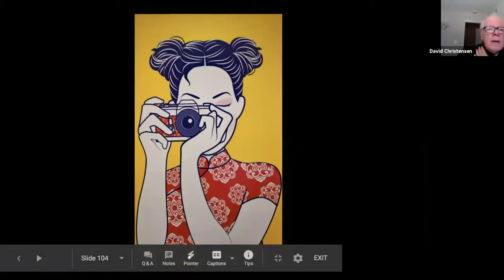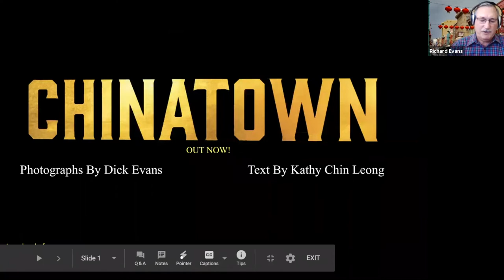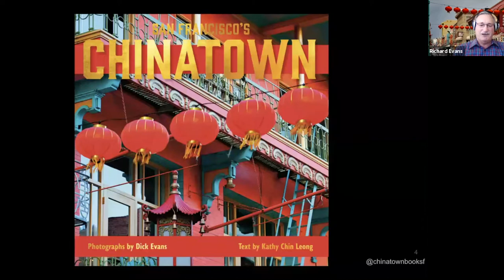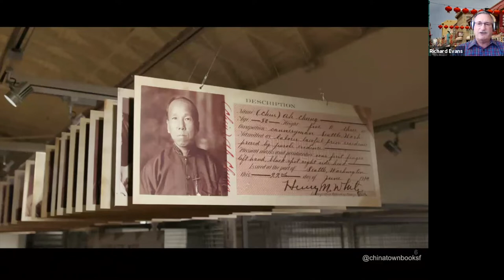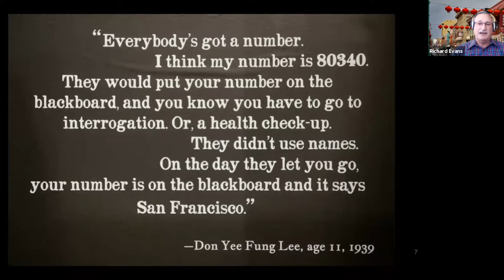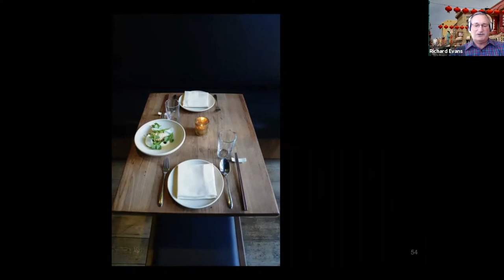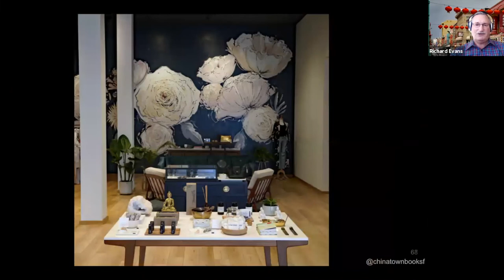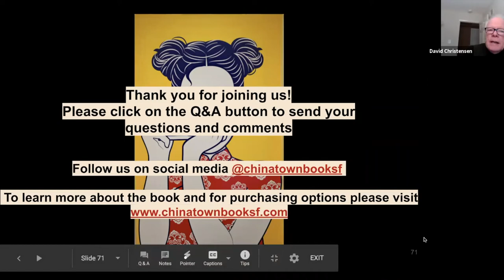Harvey Milk Photo Center Event January 9th, 2021